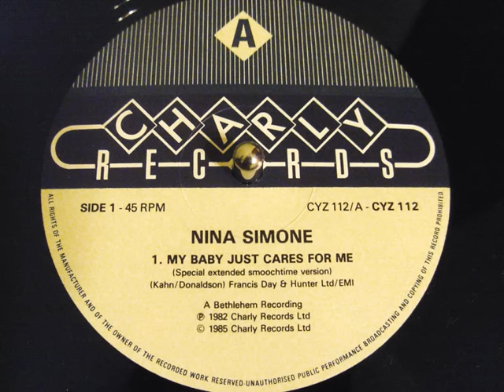Nina Simone - My Baby Just Cares For Me- Special Extended Smoochtime Version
4 All the music lovers!!! Nina Simone /ˈniːnə sɨˈmoʊn/ (born Eunice Kathleen Waymon; February 21, 1933 – April 21, 2003) was an American singer, songwriter, pianist, arranger, and civil rights activist widely associated with jazz music. She worked in a broad range of styles including classical, jazz, blues, folk, R&B, gospel, and pop.

The sixth child of a preacher's family in North Carolina, Simone aspired to be a concert pianist.[1] Her musical path changed direction after she was denied a scholarship to the prestigious Curtis Institute of Music in Philadelphia, despite a well-received audition. Simone said she later found out from an insider at Curtis that she was denied entry because she was black.[2] So as to fund her continuing musical education and become a classical pianist, she began playing in a small club in Philadelphia where she was also required to sing. She was approached for a recording by Bethlehem Records, and her rendering of "I Loves You, Porgy" was a hit in the United States in 1958.[1] Over the length of her career Simone recorded more than 40 albums, mostly between 1958, when she made her debut with Little Girl Blue, and 1974.

Her musical style arose from a fusion of gospel and pop songs with classical music, in particular with influences from her first inspiration, Johann Sebastian Bach,[3] and accompanied with her expressive jazz-like singing in her characteristic contralto voice. She injected as much of her classical background into her music as possible to give it more depth and quality, as she felt that pop music was inferior to classical.[4] Her intuitive grasp on the audience–performer relationship was gained from a unique background of playing piano accompaniment for church revivals and sermons regularly from the early age of six years old.[5]